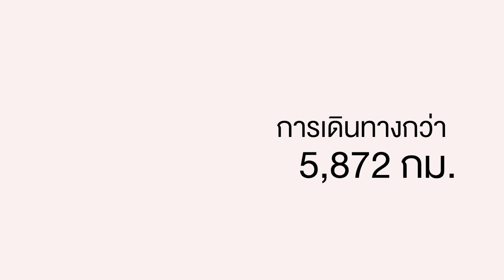Summer Diary: JanChan 1st Photobook (Pre-Order)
วิดีโอโปรโมทพรีออเดอร์หนังสือโฟโต้บุ๊คเล่มแรกของ แจนจัง อดีตสมาชิกวง BNK48 ถ่ายทำที่จังหวัดฮอกไกโด ประเทศญี่ปุ่น
เริ่ม Pre-Order วันที่ 8 สิงหาคม 2561